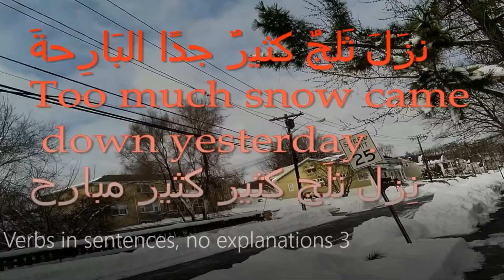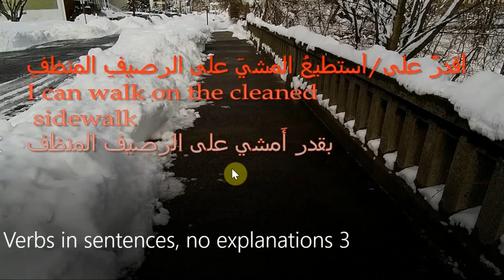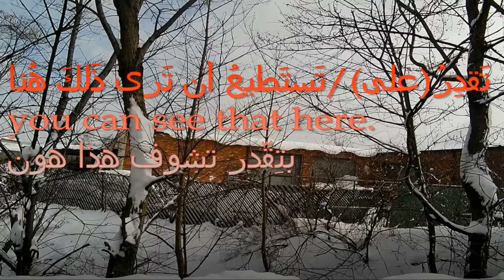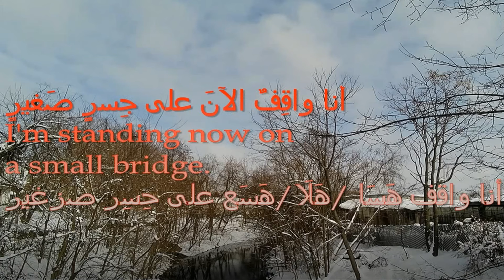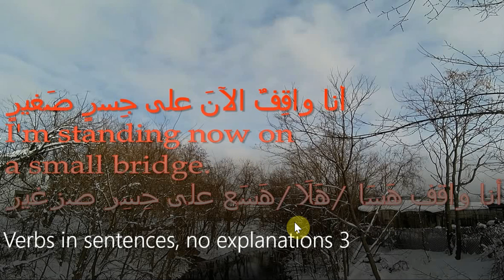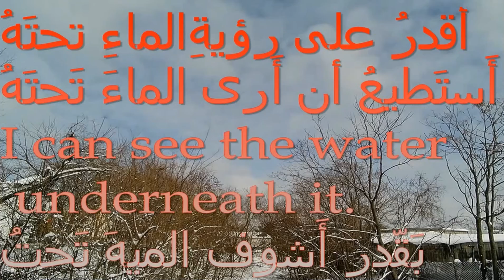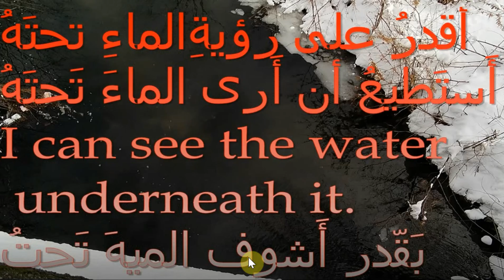The verb can,فعل في جملة1 ,الفعل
Verbs in sentences without explanations, I'll explain these sentences in my other playlist for verbs, God willing.
أفعال في جمل بدون شرح, سأشرح هذه الجمل في سلسلة الفيديوهات الأخرى عن الأفعال,إن شاء الله.